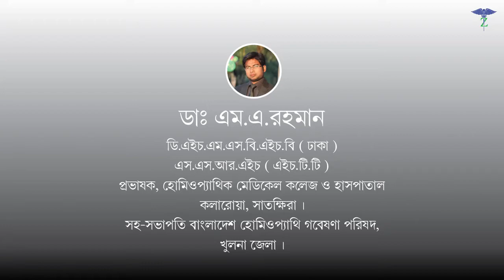ছোট স্তন বড় করার এবং ঝুলন্ত স্তন টাইট করার হোমিওপ্যাথি ঔষুধ এর নাম গুলি জেনে নিন। Dr.M.A.Rahman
হোমিওপ্যাথি সব ধরনের রোগের ট্রিটমেন্ট করে তেমনি ভাবে আজকে আমরা জানবো হোমিওপ্যাথিতে কিভাবে ব্রেস্ট বড় করা এবং ঝুলান্ত ব্রেস্ট টাইট করার উপরে কাজ করে হোমিওপ্যাথি ওষুধের মাধ্যমে। শেয়ার করে অন্যকে জানিয়ে দিয়ে সাহায্য করবেন।  ভালো থাকবেন, সুস্থ থাকবেন, আল্লাহ হাফেজ।

Just as homeopathy treats all types of diseases, today we will learn how homeopathy works on home enlargement and tightening of sagging breasts through homeopathic medicines. Help by sharing and letting others know. Stay well, stay healthy, Allah Hafez.

जिस तरह होम्योपैथी सभी प्रकार की बीमारियों का इलाज करती है, आज हम जानेंगे कि होम्योपैथी किस तरह से स्तनों को बड़ा करने और होम्योपैथिक दवाओं के माध्यम से सैगिंग स्तनों को कसने का काम करती है। दूसरों को साझा करने और बताने में सहायता करें। स्वस्थ रहें, स्वस्थ रहें, अल्लाह हाफ़िज़।

مثلما تعالج المعالجة المثلية جميع أنواع الأمراض ، سنتعلم اليوم كيف تعمل المعالجة المثلية على تكبير الثديين وشد الثديين المترهلين من خلال الأدوية المثلية. ساعد بالمشاركة وإخبار الآخرين. ابق بخير ، ابقى بصحة جيدة ، الله حافظ.

正如順勢療法可以治療所有類型的疾病一樣，今天我們將學習順勢療法如何通過順勢療法藥物來擴大乳房並收緊下垂的乳房。 分享並讓其他人知道，以提供幫助。 保持健康，保持健康，阿拉·哈菲茲。

Proprio come l'omeopatia tratta tutti i tipi di malattie, oggi impareremo come funziona l'omeopatia sull'allargamento del seno e sul rafforzamento del seno cadente attraverso i farmaci omeopatici. Aiuta condividendo e facendo sapere agli altri. Stai bene, rimani in salute, Allah Hafez.

Rétt eins og smáskammtalækningar meðhöndla allar tegundir sjúkdóma, í dag munum við læra hvernig smáskammtalækningar vinna við að stækka brjóstin og herða lafandi bringurnar með smáskammtalyfjum. Hjálp með því að deila og láta aðra vita. Vertu vel, vertu heilbrigður, Allah Hafez.

Díreach mar a dhéileálann hoiméapaite le gach cineál galair, foghlaimfimid inniu conas a oibríonn hoiméapaite ar na póir a mhéadú agus na breasts sagging a dhéanamh níos doichte trí chógais hoiméapatacha. Cabhair trí dhaoine eile a roinnt agus a chur ar an eolas. Fan go maith, fan sláintiúil, Allah Hafez.